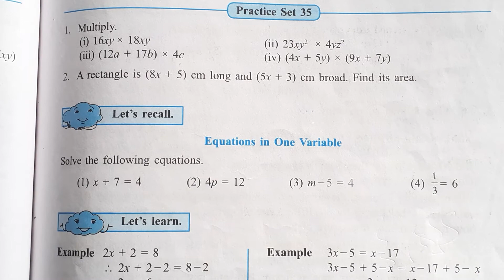Multiplication of algebraic expressions/class 7th/chapter 8